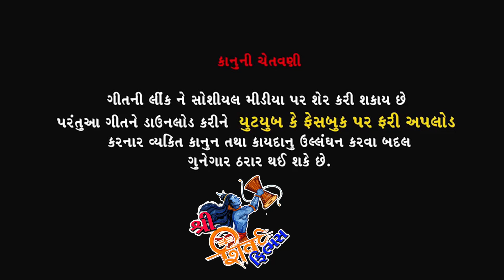આને મારો કેમ ના લીધો ફોટો|New comedy Shiv Films Gozariya.milan patel.New Jokes|Sanjay Thakor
M.9898541213
Title 🤝 🤝

⚖Director .
                    👉 Milan Patel
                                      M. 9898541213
🎥 Cameraman 👌
                         Milan Patel
🖥 Editing 👉
                          Milan Patel

💵 Producer 👇
                         Bharat K Patel
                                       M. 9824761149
  #💃 Actor 👍#*

Bina panchal .Madhuri Sangavi
Sanjay Thakor.
       Meswa Bhati
     Ranchhodbhai.

 🔗Attendance 🔗

                    Akku Thakor. Amit patel

☄   Lightmare ☄
                     Chirag Thakor

💄Makeup 💄
                Kalpesh gohil

              &📝 Company 📝&

                              N5
                     Film production

          અમારી youtube ચેનલ ને સબસ્ક્રાઇબ કરો લાઈક કરો અને કોમેન્ટ કરો